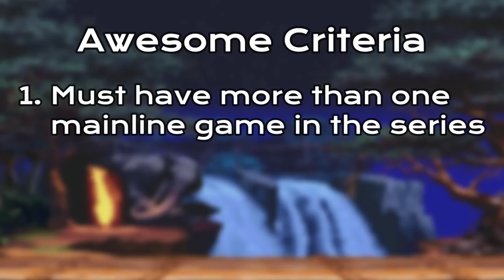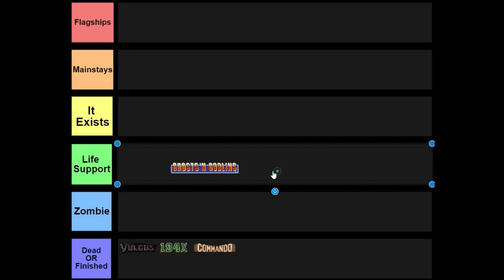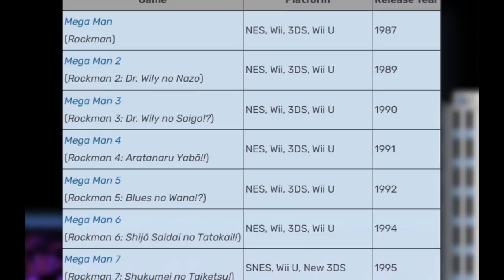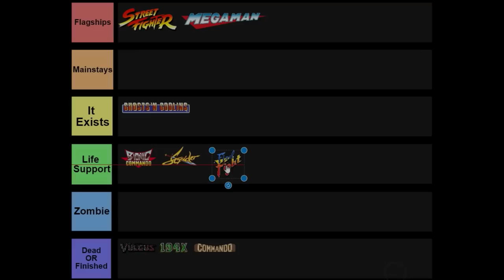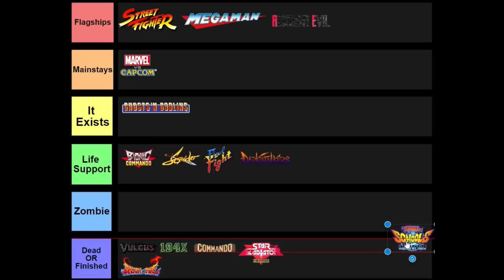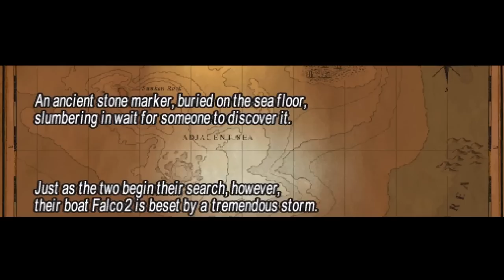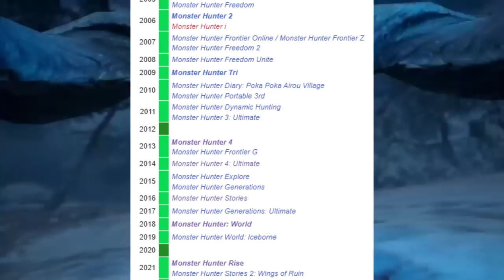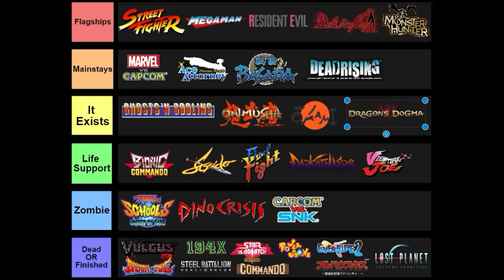The Current State of Every Capcom Franchise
Capcom has become one of the biggest game developers in the whole world, publishing now household names such as Resident Evil, Monster Hunter and the iconic Street Fighter. Alongside these now legendary franchises, there are plenty of others, some lesser known and some even forgotten. In this video we will look to discuss and figure out, what exactly is the current state of every single Capcom Franchise.

Timestamps:
Intro: 0:00
The Start of a new Era: 1:36
Vulgus: 1:58
194X: 2:48
Commando: 3:58
Ghosts n' Goblins: 5:00
Gargoyles Quest: 6:40
Maximo: 7:25
Bionic Commando: 9:49
Street Fighter: 11:55
Street Fighter Alpha/EX: 15:23
Mega Man: 16:50
Mega Man X: 18:48
Mega Man Legends: 19:39
Mega Man Battle Network: 20:43
Mega Man Zero: 21:42
Mega Man ZX: 22:30
Mega Man Star Force: 23:19
Strider: 24:22
Final Fight: 25:59
Breath of Fire: 27:38
Darkstalkers: 29:00
Resident Evil: 30:40
Resident Evil Survivor: 31:57
Resident Evil Outbreak: 32:18
Resident Evil Revelations: 32:46
Star Gladiator: 34:13
Marvel vs. Capcom: 35:03
Rival Schools: 36:21
Power Stone: 37:42
Dino Crisis: 38:55
Capcom vs. SNK: 40:14
Onimusha: 41:54
Everblue: 45:02
Devil May Cry: 46:10
Ace Attorney: 48:12
Ace Attorney Investigations: 49:20
The Great Ace Attorney: 49:55
Steel Battalion: 50:52
Viewtiful Joe: 52:13
Monster Hunter: 53:28
Full House Kiss: 55:38
Sengoku Basara: 56:10
Okami: 57:21
Dead Rising: 58:43
Lost Planet: 1:00:02
Dragon's Dogma: 1:01:48
Gaist Crusher: 1:03:57
Final Lists: 1:04:22